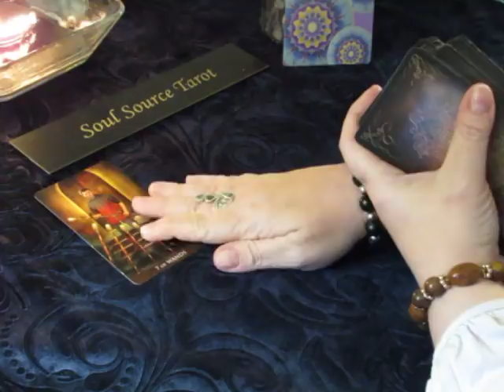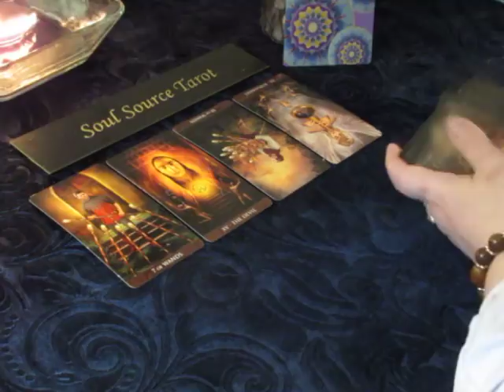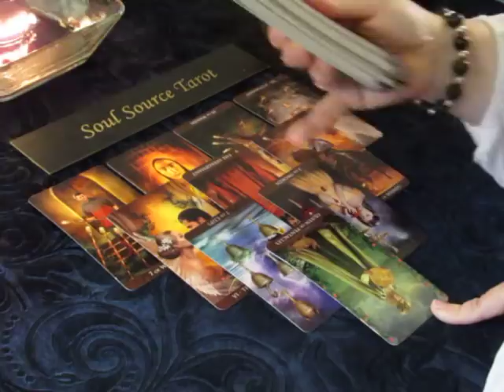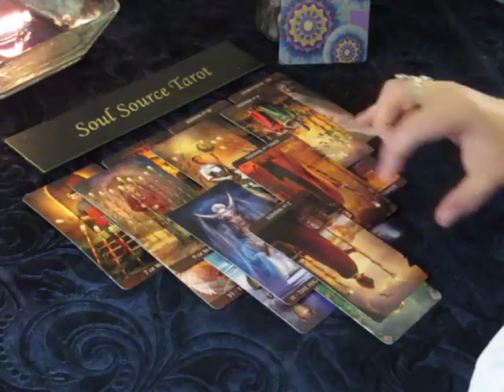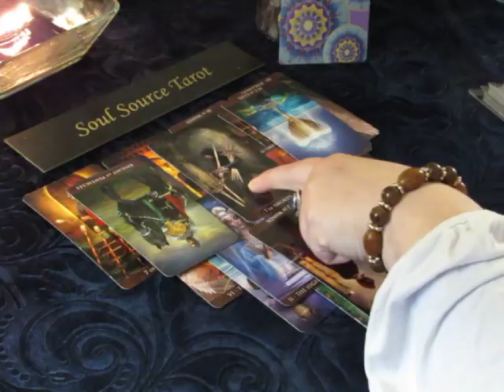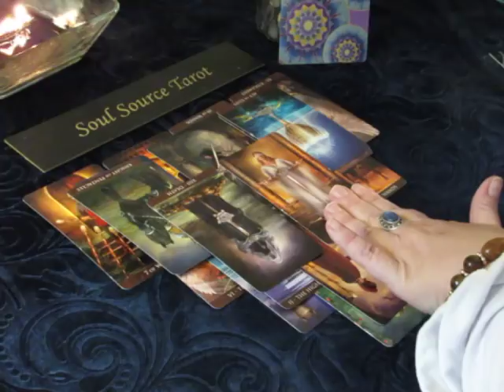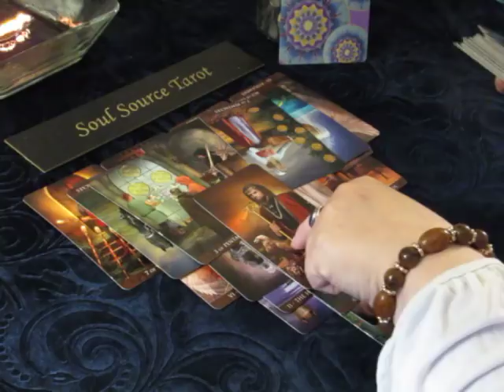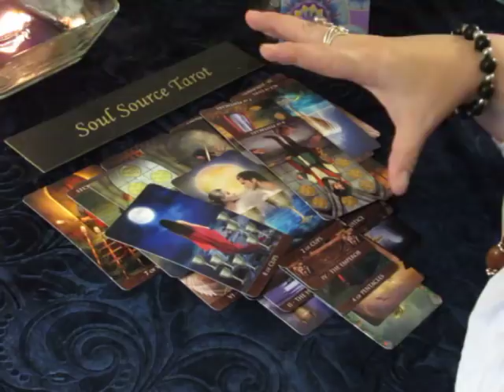~Pisces~Love~They Come and They Go~April 9 to 15, 2018 Weekly Tarot Reading